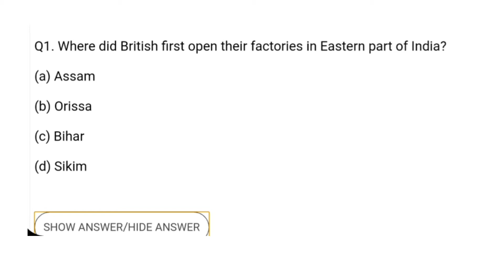Indian History | MCQ | PSC & Other Competitive Exams